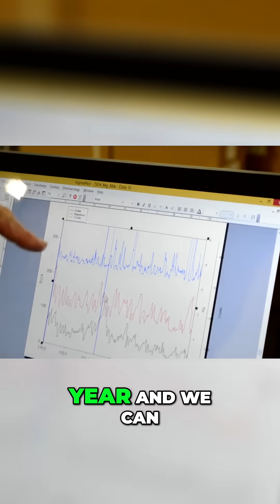How Ice Cores Disprove Noah's Ark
Do ancient ice cores from Antarctica disprove Noah’s flood? Here's what scientists found deep beneath the ice...